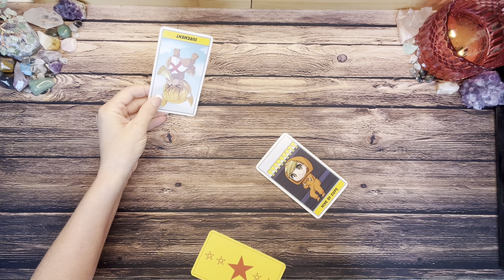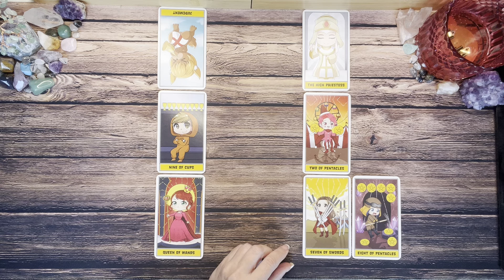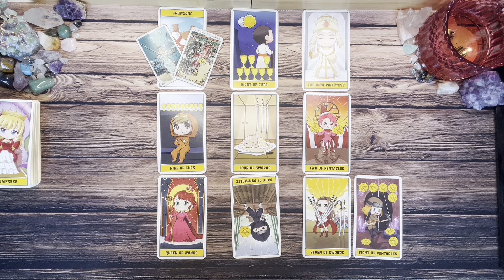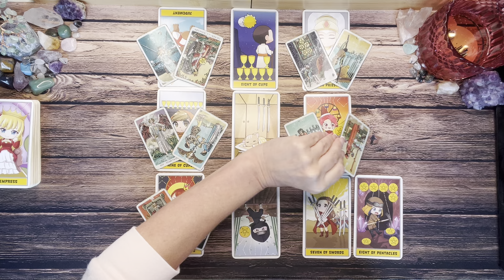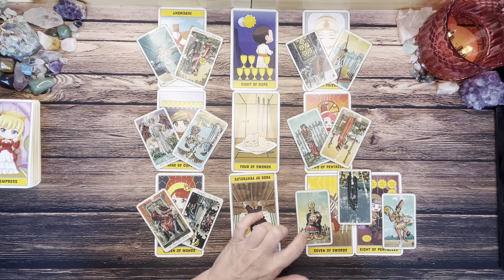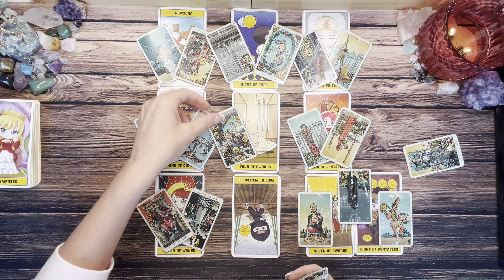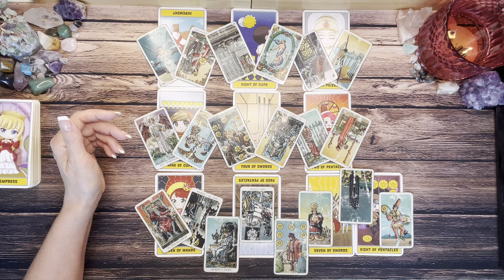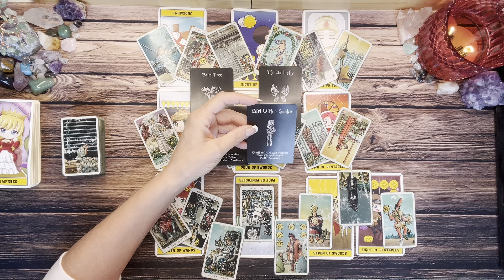Cancer 💖 The Universe Is Blessing You For All You've Grown Through! 🤗 Congratulations! ❤ August 2024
In this tarot reading for August 2024, Cancer, the universe is blessing you for all you've grown through. Congratulations on your journey of love and growth! 🌟❤️🦀

Thanks for checking out your Weekly Cancer Tarot Reading for August 2024. This is a general reading and may not resonate with everyone. Take what resonates with you and leave the rest for someone else. Thanks for stopping in and enjoy your Cancer Tarot Reading!